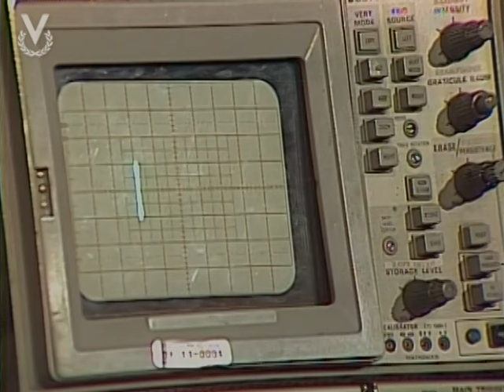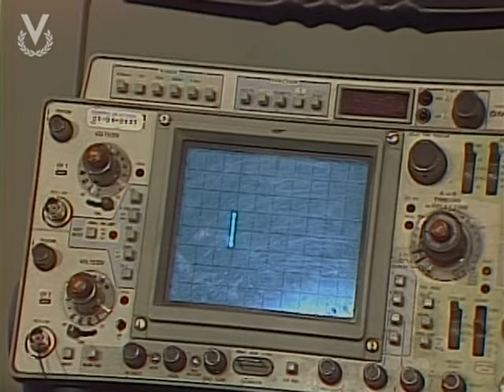Las Amazonas - Capítulo 138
Amazonas es el nombre de un haras, cuyo propietario es Emiro Lizárraga. Este es un hombre ambicioso, de carácter recio y muy soberbio. Su fortuna la comenzó vendiendo quesos en Valle de la Pascua. Emiro acaba de contraer matrimonio con Elvira, su secretaria, una joven coqueta, interesada, calculadora y, sobre todo, llena de una gran codicia. Emiro tiene tres hijas: Isabel, Carolina y Eloísa. De las tres hijas, la que más se parece a él es Isabel. Es la mayor. Una mujer apasionada, indomable y poseedora de un fuerte y dominante carácter. No se lleva bien con Elvira. Isabel mantiene relaciones amorosas con un preparador de caballos Carmelo, un joven que desea complacer a Isabel como sea y que luchará contra Rodrigo, joven veterinario, que se enamora de Isabel irremediablemente; ella, a su vez, se sentirá atraída por él, pero reprimirá siempre sus sentimientos. Rodrigo es divorciado y tiene dos hijas. Por su parte, Carolina es todo lo contrario de Isabel, una mujer de carácter dulce, más bien dócil. Sin embargo, su personalidad comenzará a cambiar cuando encuentre el verdadero amor. De momento tiene un novio, Fernando. Entre tanto, Eloísa es la más liberal de las hermanas. vivió y estudió en Estados Unidos; es una chica casquivana, que piensa poco en enseriarse. Toma y deja a los hombres cuando le conviene. También tiene un enamorado, Roberto. En el haras Amazonas trabaja un joven, Darío, que sueña con llegar a ser el mejor de los jinetes. Está enamorado de Eloísa y está dispuesto a conquistar su corazón. Las tres bellas hijas de Emiro Lizarraga fueron cuidadas por una mujer sacrificada y de carácter muy dulce, Inés. Ella será el apoyo moral de todas ellas. Amazonas será una lucha constante entre el triunfo, el poder y la pasión.